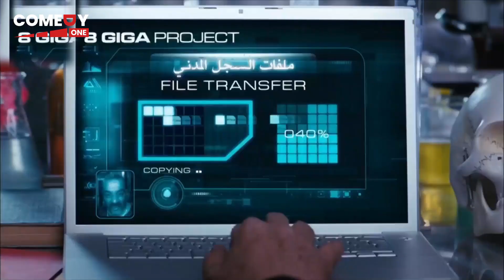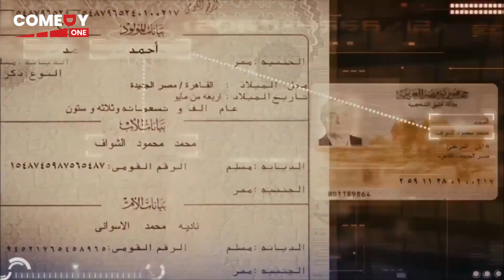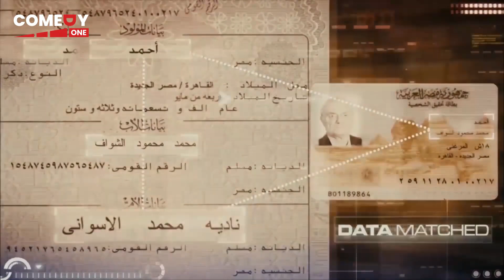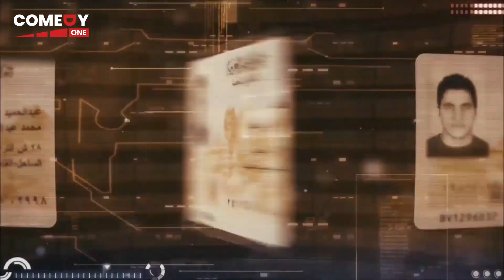انا دراعي بينور يا دكتور هفرقع و لا ايه هيسترية ضحك مع اقوي مقطع من اللمبي